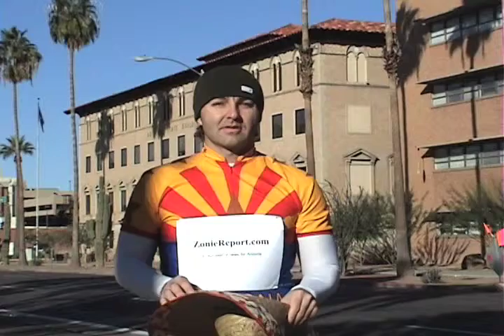GPS giveaway!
TZR Editor Adam Klawonn gives away a TomTom 125 GPS unit to lucky subscriber "phxace" of Phoenix in January 2009. Announcement is made at the Run to Remember in Downtown Phoenix, which benefits the families of fallen police officers. Klawonn ran a 5K in the event.